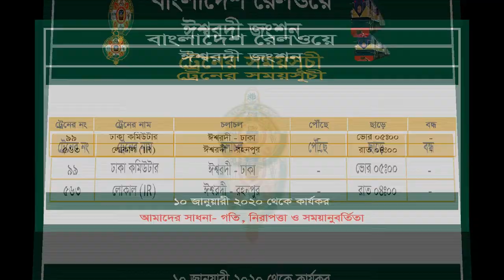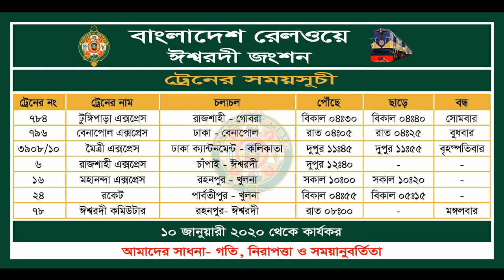ishwardi railway station time table